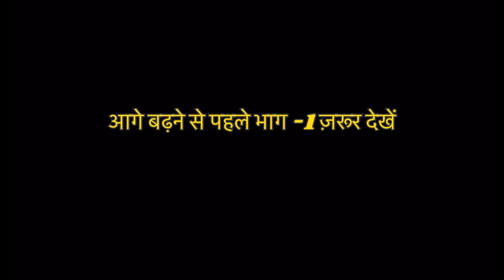Trekking m dikha himalayan thar | Panch kedar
Rudranath is the highly revered temple of Lord Shiva is peacefully adorned in the Garhwal Himalayas. It is the fourth temple to visit in the circuit of Panch Kedar pilgrimage.

The celestial temple is snuggled inside the rhododendron forests and the alpine meadows. The exhilarating trek to Rudranath temple can be either commenced from Sagar village, Helang or Urgam village.

Rudranath temple is the toughest one to reach in comparison with other temples of Panch Kedar. The Himalayan peaks adding to the glory of Rudranath are Nanda Devi, Trishul and Nanda Ghunti.

Music credit - @audiolibrary_ thank you so much .

Soar by Scott Buckley